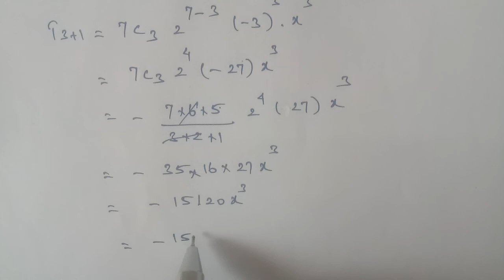Tn 11 maths |example 5.6|chapter 5|state board |Binomial theorem sequences and series |gmrrao maths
Chapter 5 Binomial Theorem Sequence and Series

example 5.6